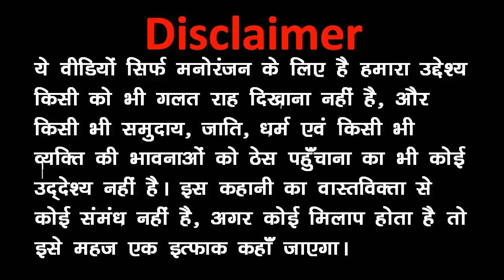MY JOKE OF - KALA KADDU OR TAKLA NETA || THE KADDU SMILE SHOW